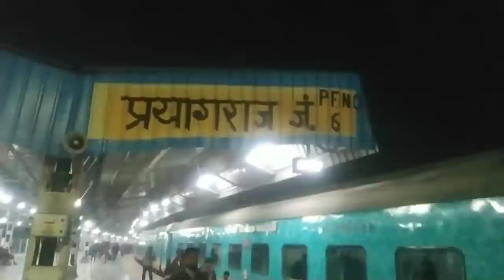क्यों किसी का दिल्ली जाने का मन नहीं कर रहा है नम आंखों के साथ जाना पड़ा दिल्ली